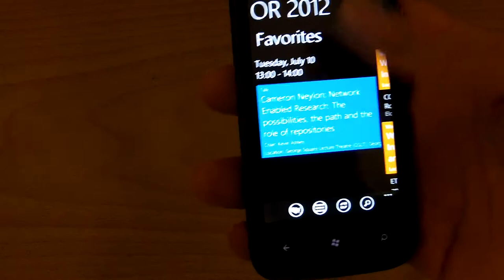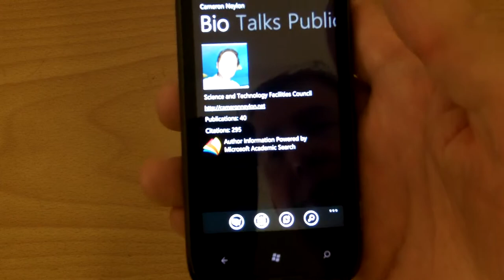A Brief Guide to the Windows Mobile Conference App - with lots of OR2012 treats!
Alex Wade of Microsoft shows off the Windows Mobile Conference App which includes all of the OR2012 programme information and a fantastic OR2012 variant on the game Guess Who?.